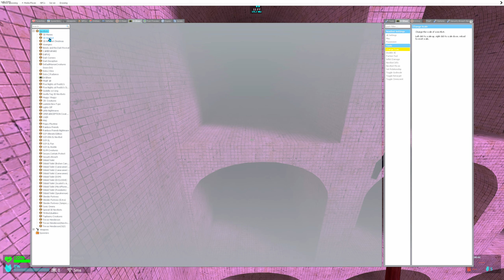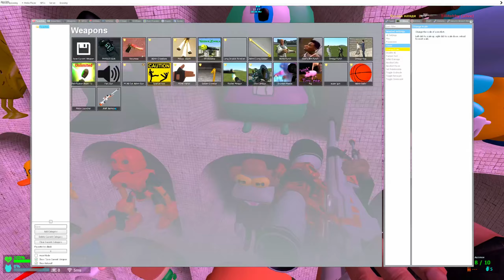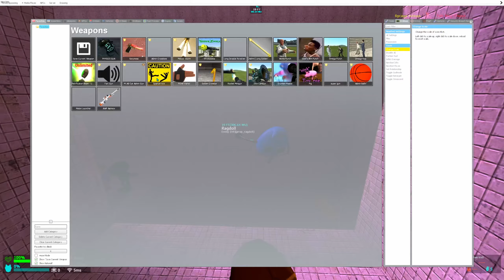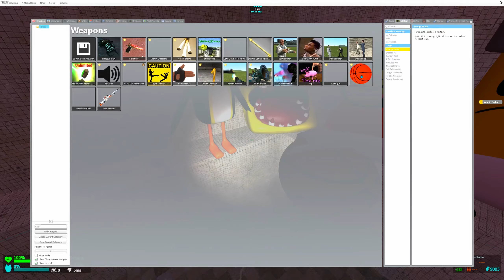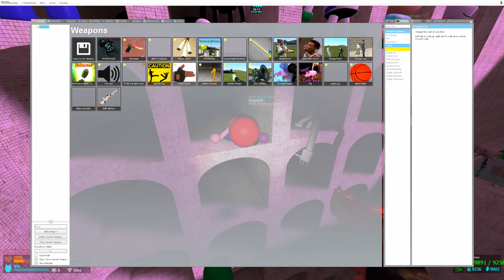PINK ABYSS POOL! SPARTAN KICKING & MEGA PUNCH All NEXTBOTS! 3D SANIC CLONES MEMES in Garry's Mod!